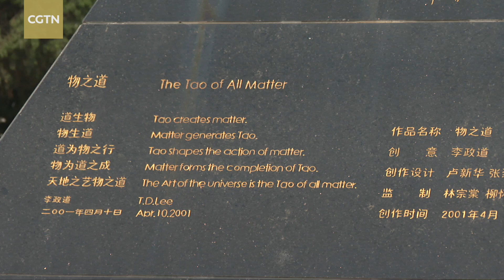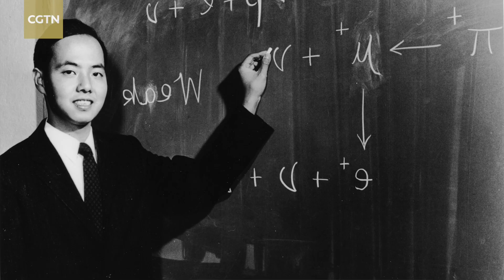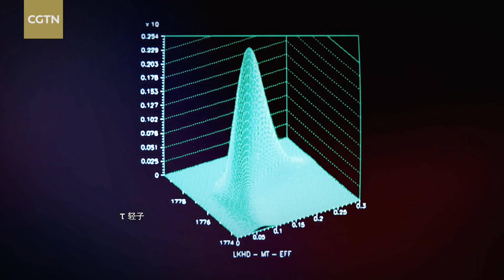CGTN exclusive: Academician Wang Yifang reviews Tsung-Dao Lee's scientific contributions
In memory of Nobel laureate and Chinese-American physicist Tsung-Dao Lee, who passed away at the age of 97 in San Francisco on Sunday, academician Wang Yifang, director of the Institute of High Energy Physics, speaks with CGTN reporter Liu Jiaxin on Mr. Lee's enormous contributions to China's high energy physics.